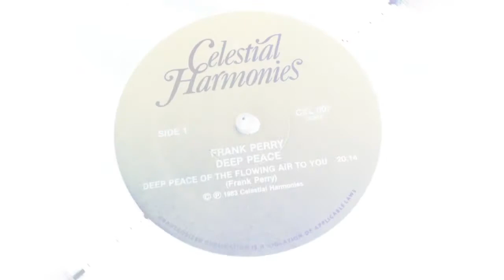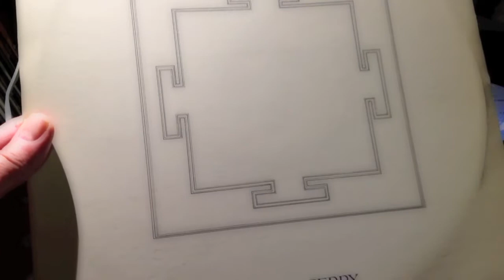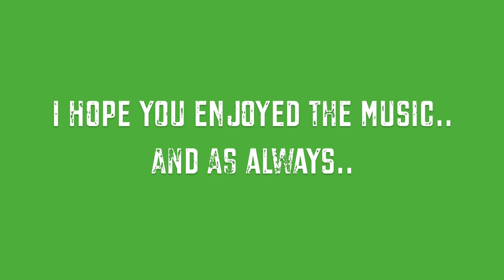Late night/early morning Needle drop...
One of my favorite pieces.. From 1981.. Frank Perry-"Deep Peace" Just a stunning, dark, haunting, moody & meditative piece of music.. It's amazing how something so minimal can be so powerful. This music speaks to me..! This is my OG 2nd pressing from 1983 on Celestial Harmonies.. The 1st press from 81 was on Quartz Publications.. Hope you're all well..Enjoy DC